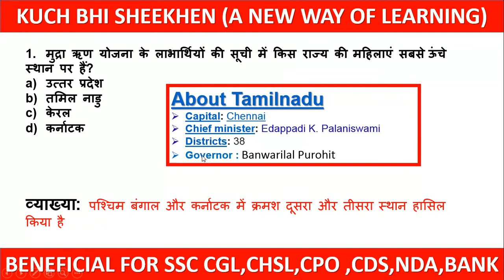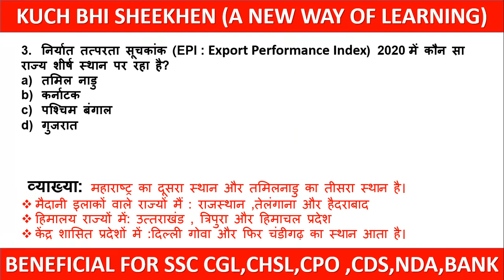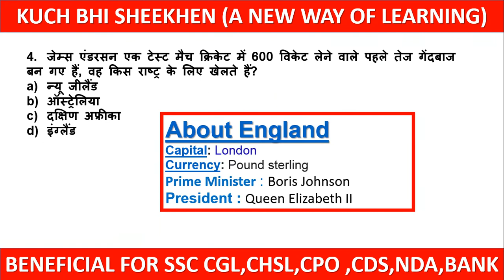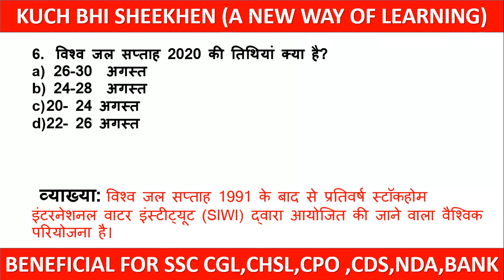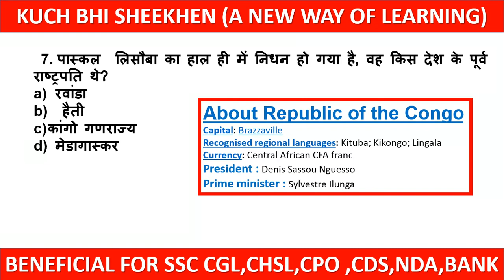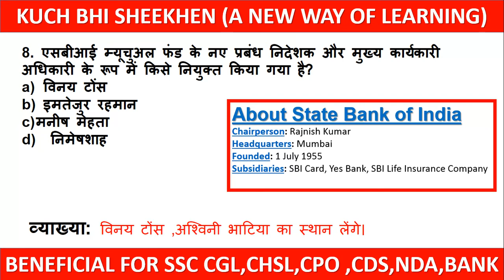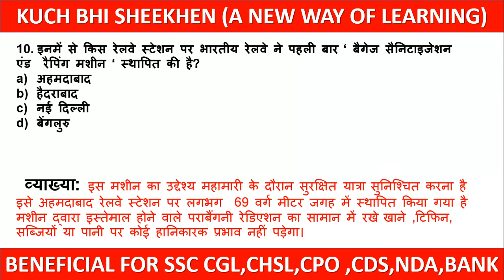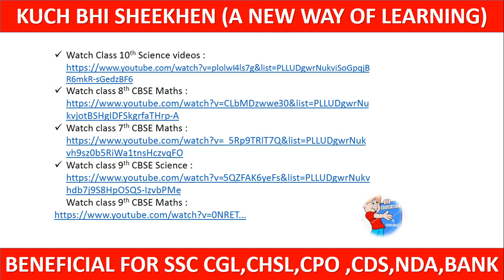29 August 2020 Current Affairs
On this channel we provide you daily current affairs with free PDF full explanation this is the Best content over you-tube .

(Search kbssurajsharma to get daily current affairs PDF )

Watch other Videos link

Physics Practical Written Method in Practical File